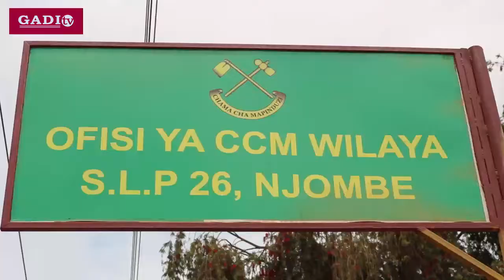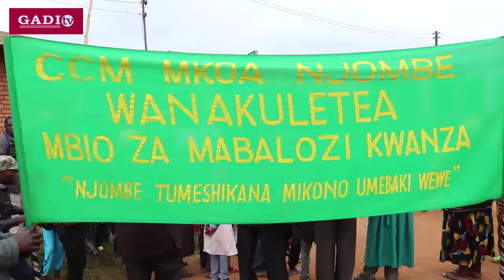CCM NJOMBE WAFANYA TUKIO KUBWA WAKUTANA NA VIONGOZI NAKUPANDISHA BENDERA.